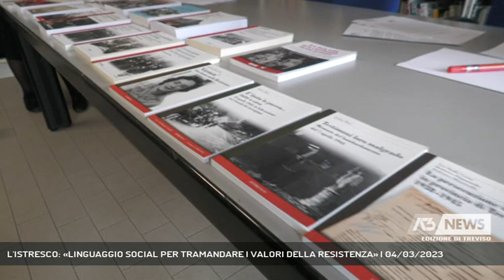L'ISTRESCO: «LINGUAGGIO SOCIAL PER TRAMANDARE I VALORI DELLA RESISTENZA» | 04/03/2023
A3 NEWS Treviso 04/03/2023 - TREVISO - Tenere alti e tramandare ai giovani i valori etici e democratici della Resistenza, a pochi mesi dagli 80 anni dell'armistizio. Oggi più che mai una necessità, dice la neo presidente di Istresco.  || Partendo, dice Maria Chiara Scinni, da ex insegnante, dalla scuola. E' lei la nuova presidente dell'Istresco, l'Istituto trevigiano per la storia della Resistenza. A passarle il testimone, Amerigo Manesso, che resta membro del Comitato scientifico. Un cambio in rosa, visti gli incarichi di segretaria a Paola Bruttocao e di direttrice scientifica ad Emilia Peatini, che per il 2023 dovranno occuparsi tra l'altro degli eventi per gli 80 anni dell'armistizio. Istresco che conta circa 200 soci e che vuole raggiungere le giovani generazioni adottando un nuovo linguaggio, oltre che valorizzare la propria biblioteca della sede di Fiera. - Intervistati MARIA CHIARA SCINNI (Presidente Istresco), EMILIA PEATINI (Direttrice scientifica Istresco) (Servizio di Lina Paronetto) - Segui Antenna Tre anche sul digitale terrestre! Visita il sito